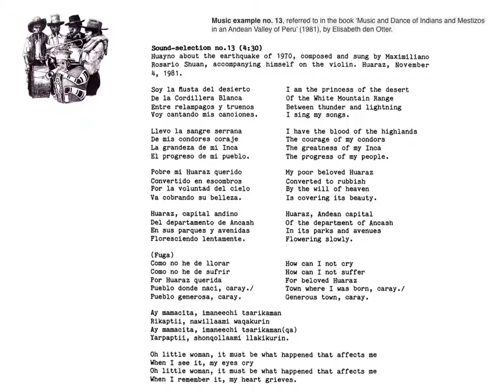peru music of indians and mestizos in an andean valley no 13